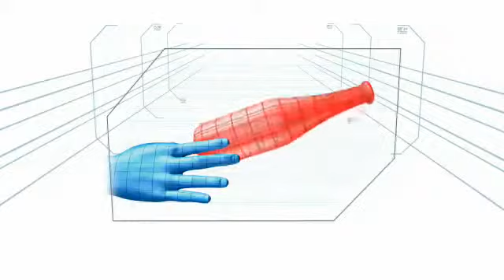Minute to Win It Raisin the Bar 360p